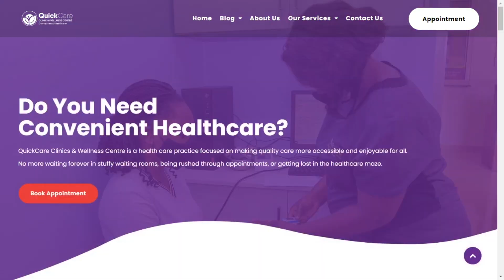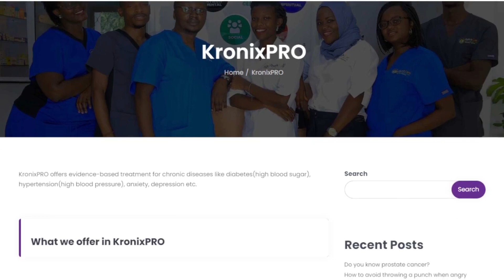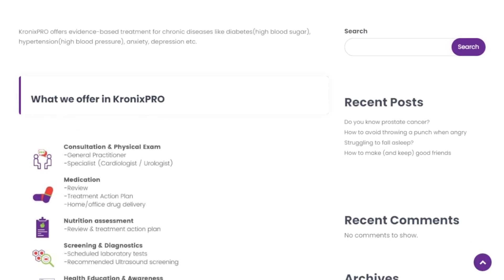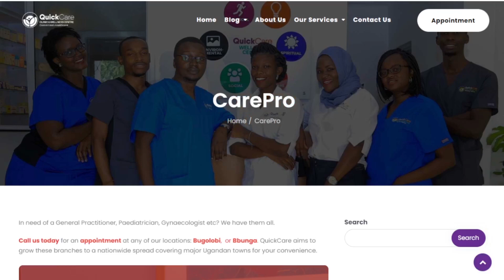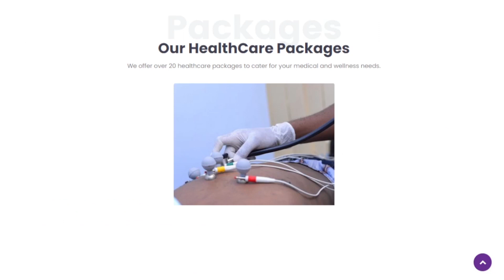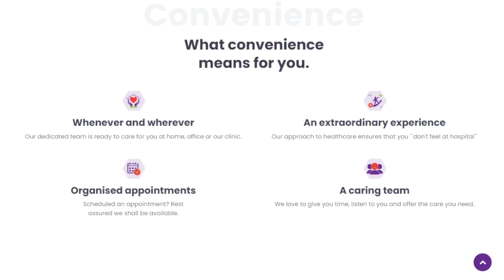EP71: Kabiito Baker Kiwanuka talks about making quality health care more affordable.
Kabiito Baker Kiwanuka, CEO and Co-founder - QuickCare Clinics & Wellness Centre talked to Damali Ssali on the IdeationCorner about making quality health care more affordable.

QuickCare Clinics & Wellness Centre is a health care practice focused on making quality care more accessible and enjoyable for all.